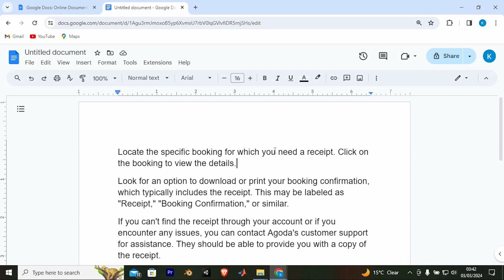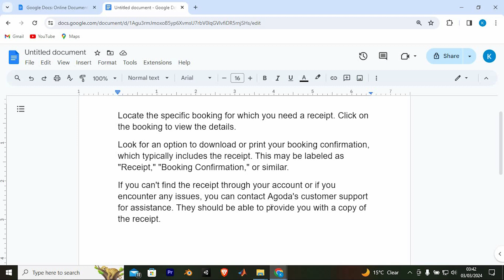How To Get Receipt From Agoda (2025) - Easy Fix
In this video, we will explain to you about: How To Get Receipt From Agoda (2025) - Easy Fix